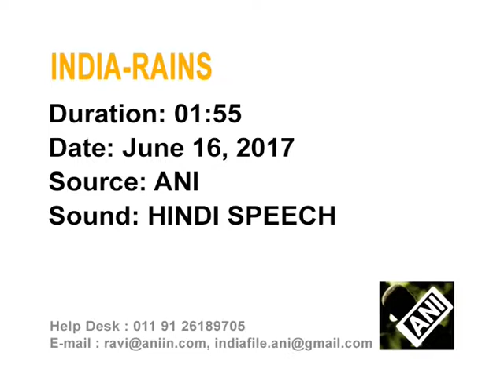17 June, 2017: Heavy rains lash parts of northern India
17 June, 2017(ANI): Heavy rains lash parts of northern India